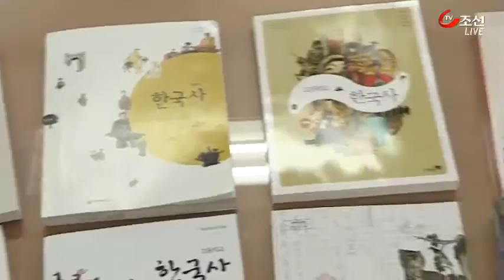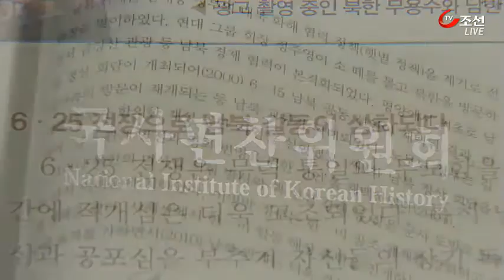국정교과서, 북핵·미사일 내용 강화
최근 북한의 핵실험과 미사일 발사 등 도발 수위가 높아지는 가운데 현재 집필 중인 국정 역사교과서에 북한의 핵과 미사일 관련 서술이 강화될 것으로 보입니다. 내년부터 학생들은 북한의 핵개발 실상을 더 자세히 배우게 됩니다.